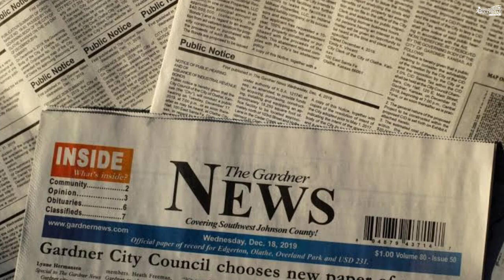Tere Naam 2 | 31 Interesting Facts | Salman khan | Himesh Reshammiya | Bhumika Chawla | Upcoming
Recent News - Allu Arjun's reaction on being called South Ka Salman Khan

0:00 Intro
1:00 क्या तेरे नाम 2 में होने वाला है खतरनाक villain ?
1:50 कौन होगा तेरे नाम 2 का villain ?

Tere Naam was released on 15 August 2003. Khan was praised for his portrayal of Radhe Mohan and the role is widely considered to be his best performance till date.[6][7] Tere Naam was nominated for a total of 24 Awards, winning 7 of them, including 8 Filmfare Award nominations.[8] In 2011 Kaushik announced a sequel to Tere Naam, but as of 2021 (10 years since the announcement) no such sequel has materialized.

Radhey Mohan is a street-side Romeo with a gem of a heart. He is known for bashing up goons to help the repressed and less fortunate. Despite being an ex-student, Radhey hangs around with his friends outside his college and rags new students. In the bunch of new students he rags, one of his victims is Nirjara, a traditional Brahmin girl. Radhey falls for Nirjara's simplicity and her grace. Hopelessly in love with her, he dreams of marrying her one day. When he expresses his love to Nirjara, she refuses him outright. One day Radhey saves Nirjara's elder sister from adversity. Following this incident Nirjara's misconceptions about Radhey clear up and she develops a soft corner for him. Just when Nirjara reciprocates his love, a gang of thugs attacks Radhey. He loses his mind and is admitted to an ashram where, it is hoped, the traditional means of treatment might have a therapeutic effect on him. But Nirjara's memories haunt Radhey and he makes several efforts to escape. He is arrested and imprisoned in an asylum.

Tere Naam 2 | Bollywood Cults : Salman Khan | Katrina Kaif | Satish Kaushik
Tere Naam 2 | Official Trailer | Bollywood Cults : Salman Khan | Katrina Kaif | Satish Kaushik |

Anchor-Anushka Tyagi
Writer Sanya Bhargav
EDiTOr AAKASH
UPLOADED BY DIYA
Thumbnail - Sahil